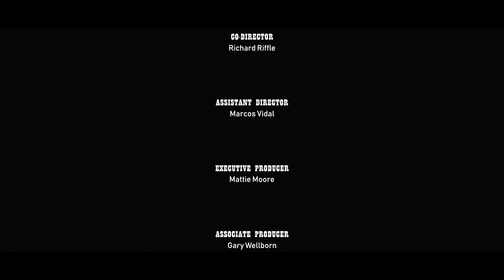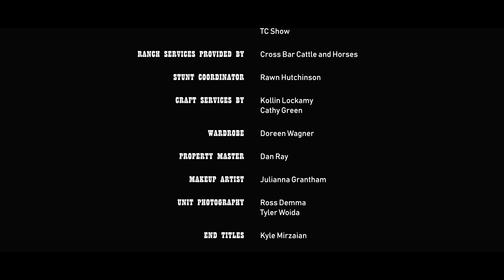JOHN DOE - A Western Tale (Official Film)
This film has won some awesome awards throughout many festivals. It's won:
Best Costume
Best Production Design
Best Actress
Best Western Film
Best Western Film in Japan
Best Editing
Best Arizona Film.

Award winning Director Ryan Riffle pulls together a cast and crew of over 80 people to pull of his very first ever western.  The budget for this film was a total of $4500.

Check out Ryan Riffle's FB Page: Facebook.com/RyanRiffleVideos

Let us know what you thought of this Western Short! All music was composed by Joel from LA.